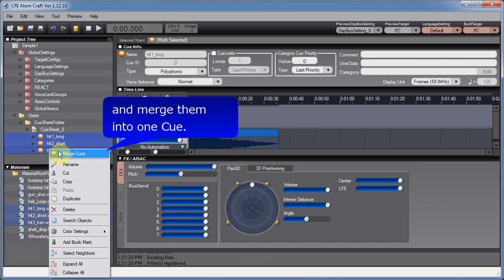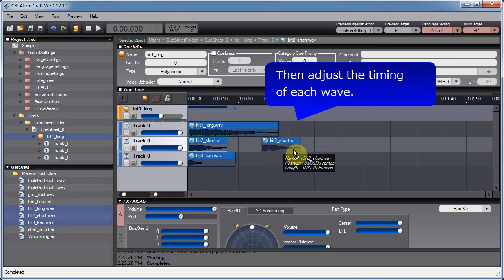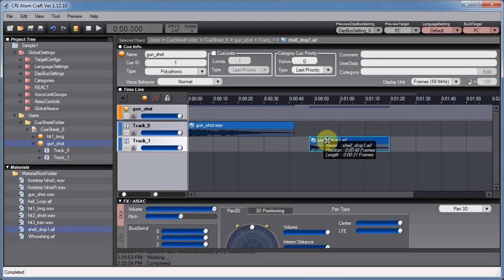"adx2" Tutorial 2: Sequential playback in Cue (CRI Middleware)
How to use AISAC: Creating a Cue with multiple sounds, and set the sequence.